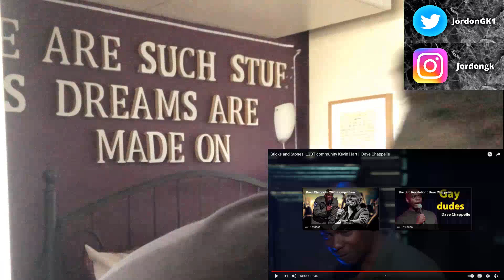Dave Chappelle LGBT Community (UK REACTION!!!)